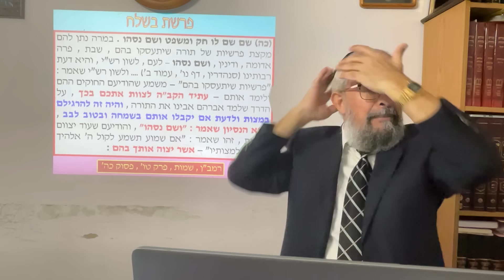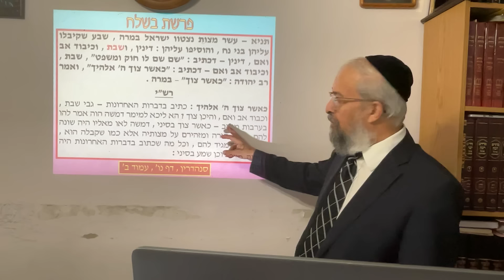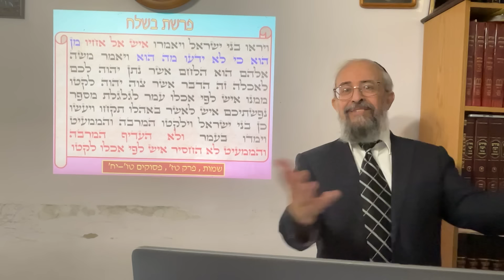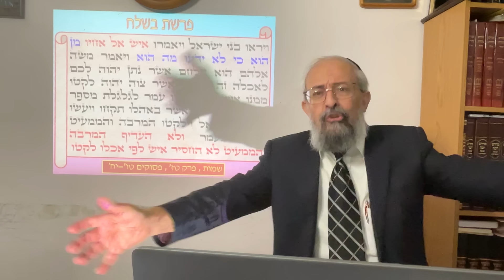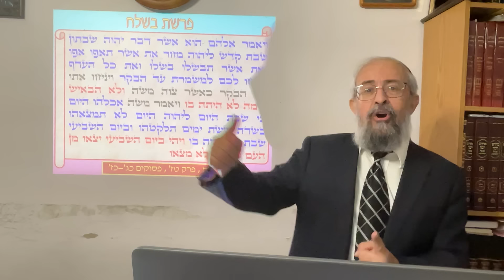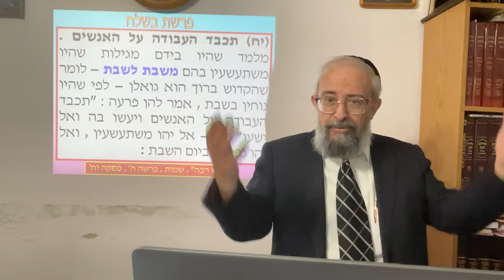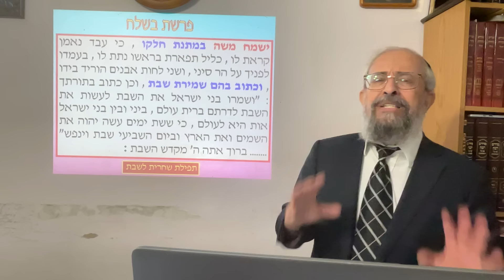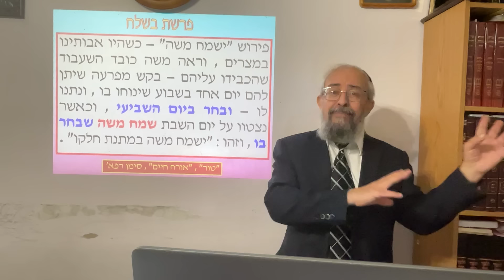פרשת בשלח - ה”טירונות״ המתבקשת בדרך ל״הר סיני״ - הרב ינון קלזאן